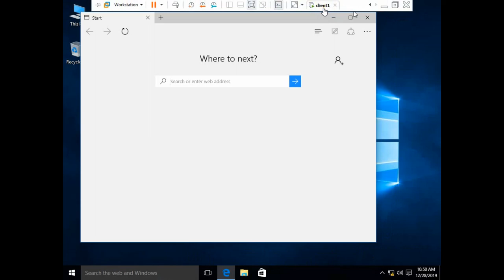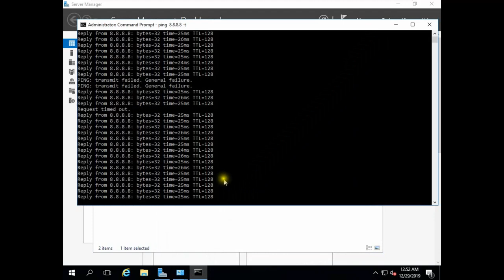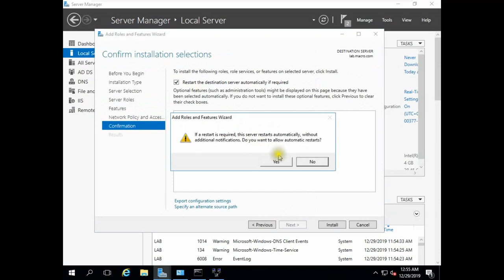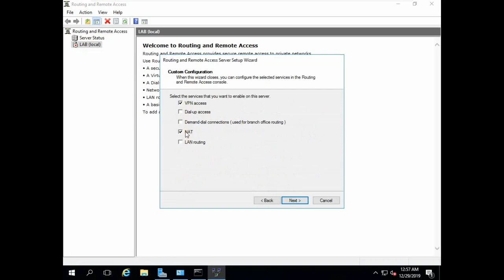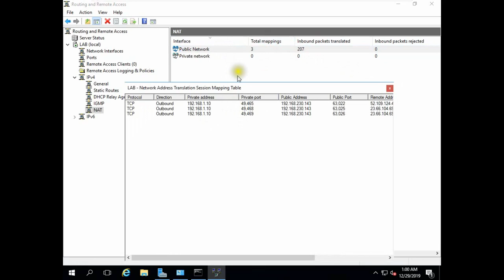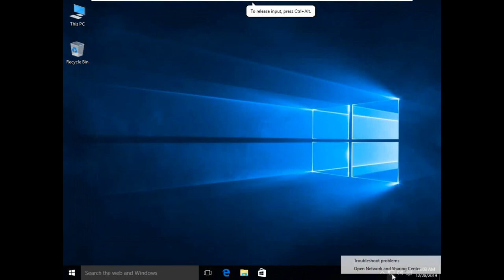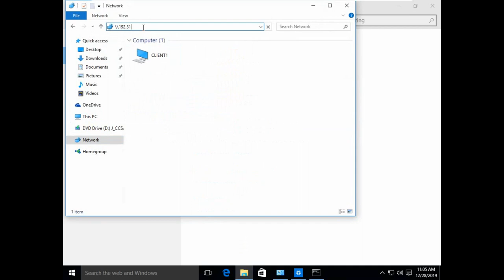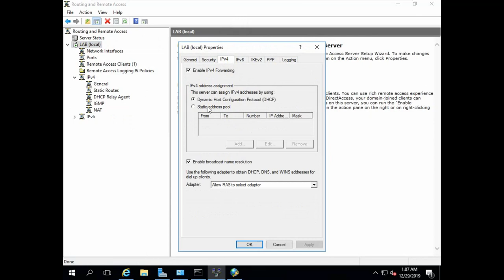17 Lecture 17 VPN Configure